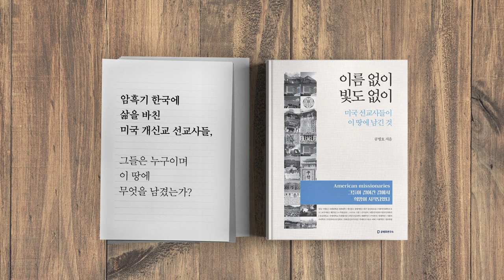운동권 정치의 그림자 / 공병호의 시사대담 '이언주'편 3/6 [공병호TV]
운동권 정치의 그림자 / 공병호의 시사대담 '이언주'편 3/6
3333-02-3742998 카카오은행 (예금주 : 공병호) / (텔레뱅킹 : 090 & 은행코드 : 90)